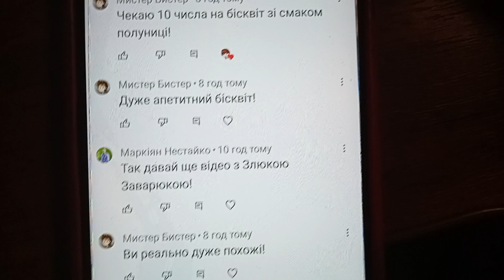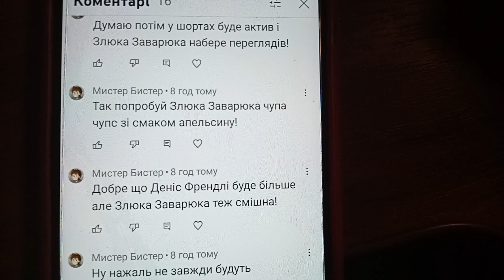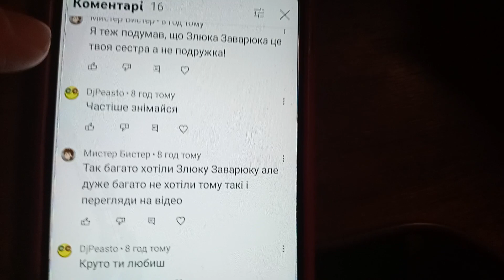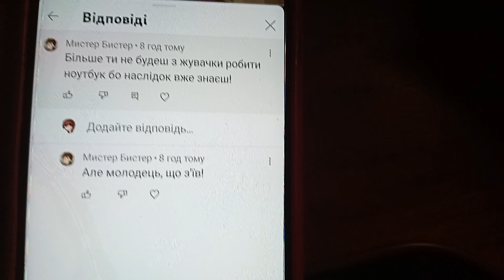Реакція На Грушки🍐🍐🍐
Сьогодні я буду реагувати без Злюки Заварюки На Грушки Приємного Перегляду!